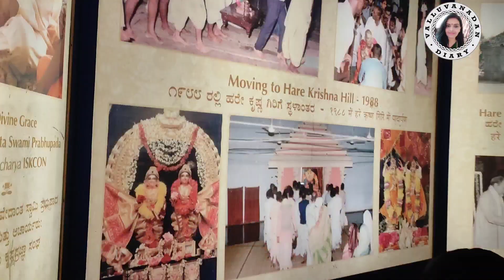ISKCON Radha Krishna Temple Bangalore//world largest Hindu Krishna temple //VALLUVANADANDIARY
ISKCON Temple Bangalore live dorson